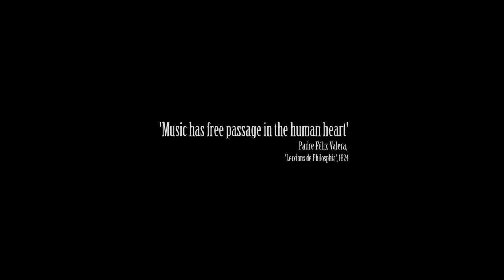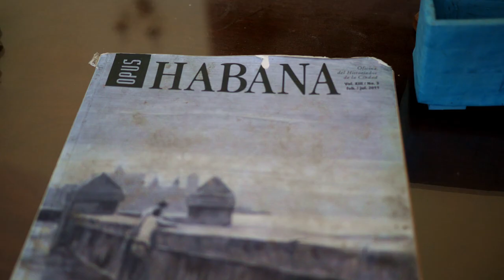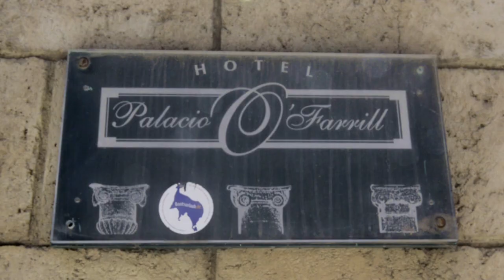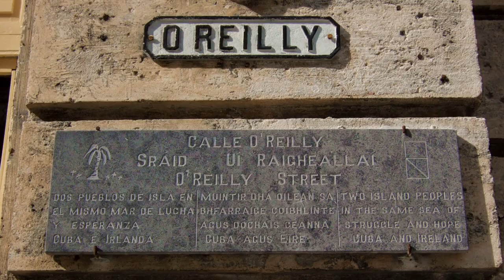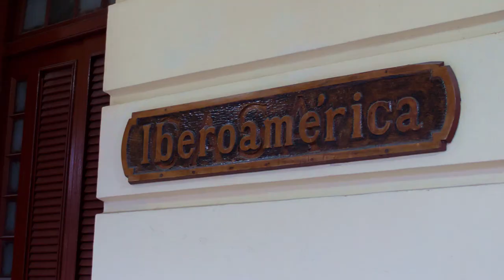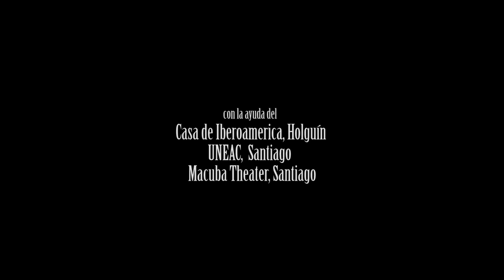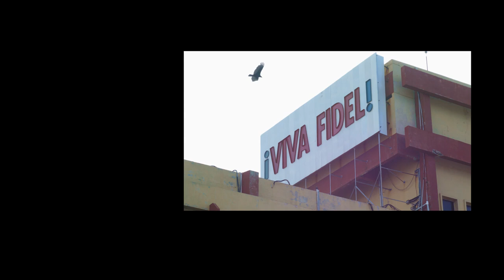The Green Fields of Cuba - documentary film (2019)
In November 2017 the Irish-American folk group “The Green Fields of America” embarked on their third tour of Cuba. We follow them as they collaborate and perform with Cuban musicians who have immersed themselves in Irish traditional music. Through “The Green Fields of Cuba,” with the music and dance of Ireland, we explore the universality of sound and motion.

Filmed by Trouble or Fortune films in conjunction with The Fund for Reconciliation and Development and Atlantic Philanthropies.